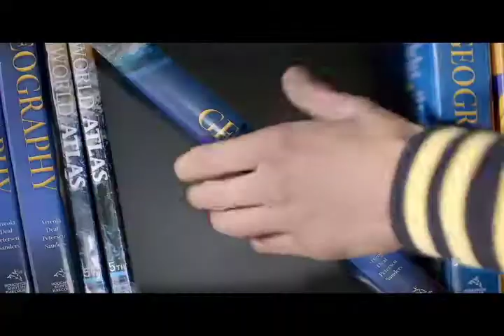MC REEL (Storytelling/CG) 06/21/17